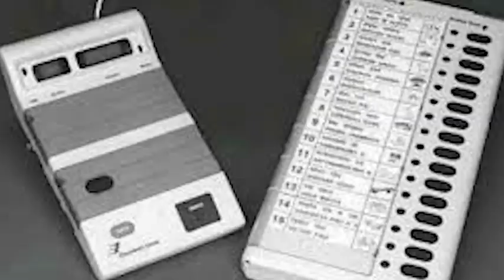CONGRESS HAILS TIPRA MOTHA ,MAY 20,2024